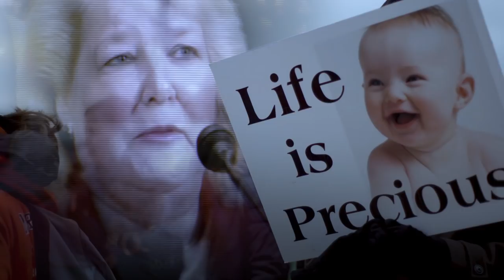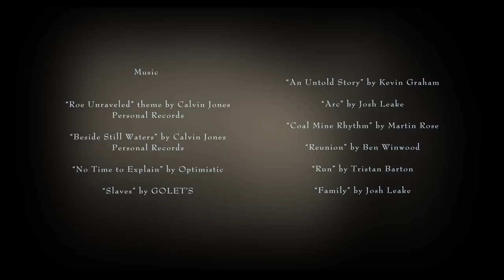Pro-Life Feminist (Official Documentary)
Can you be pro-life and a feminist? This half-hour documentary follows the candid journeys of activists Christina Marie Bennett, Destiny Herndon-De La Rosa, and Aimee Murphy as they work out the nuances of a non-violent human rights ethic against a backdrop of opposition and actual court audio from Roe Vs. Wade.